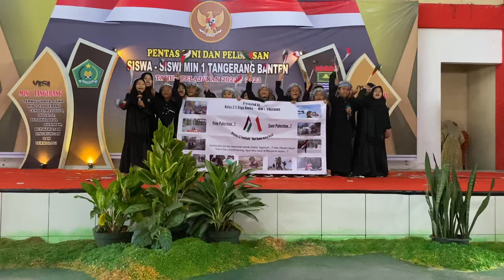Gerak dan lagu Atouna El Toufoule- Atuna Tufuli Kela 2-C Buya Hamka MIN 1 TANGERANG